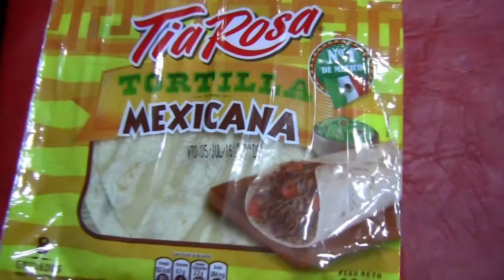Cocinando en 2 minutos - Fajitas Mexicanas. Rico, rápido, sano y económico.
En este video les muestro como cocinar Fajitas mexicanas.
Rico, rápido, sano y economico en 2 minutos.
Para esto necesitaremos tener listos los siguientes elementos.
2 Cebollas.
5 fetas de Queso en barra
100 gramos de Queso Roquefort
100 gramos de Aceitunas
1 Huevo duro
2 Papas
1 Zanahoria
y aceite de oliva.

Teniendo los ingredientes listos, en 2 minutos, el queso se derrite y ya están listas nuestras fajitas mexicanas que servimos con las papas...
Y a disfrutar como si estuviéramos en México, cabrones, chingones..., órale, guey.